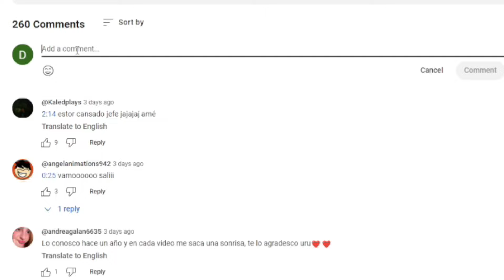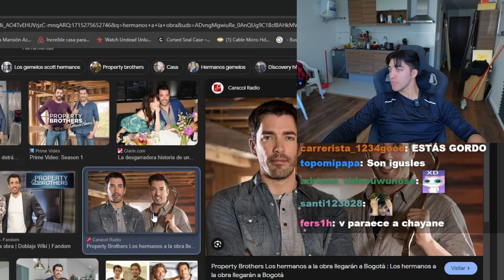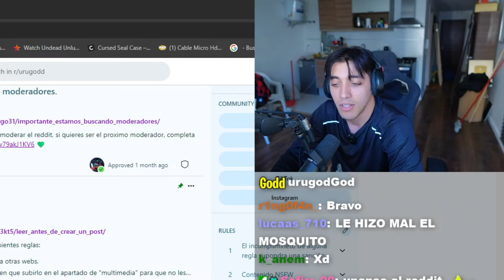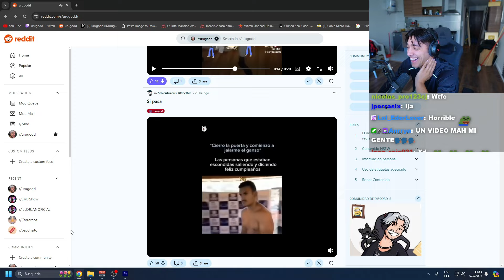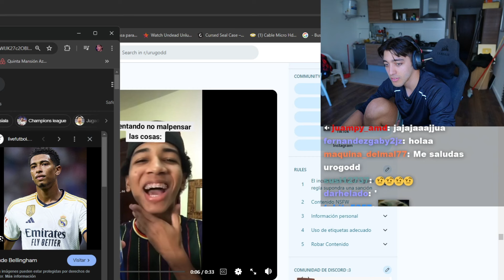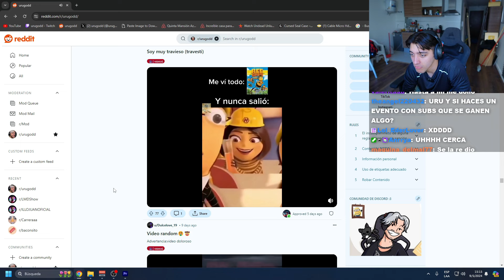EL STREAMER MÁS NORMAL